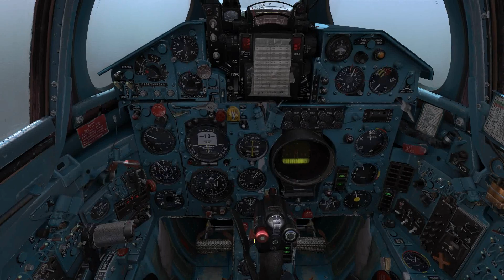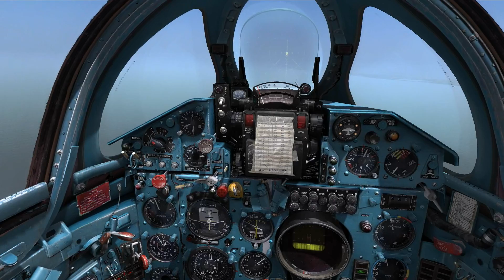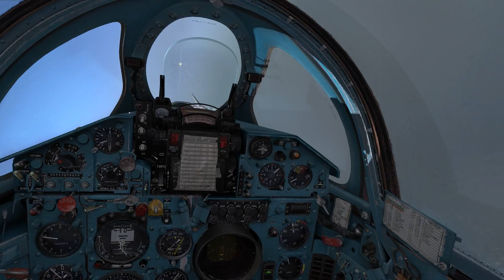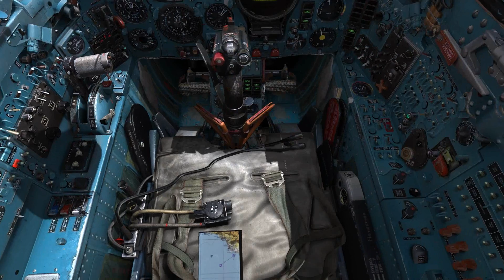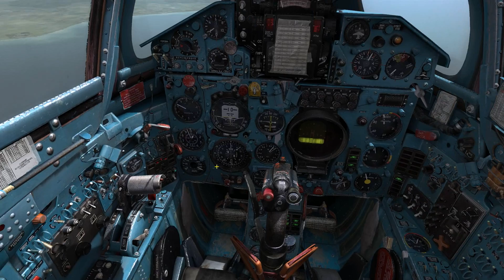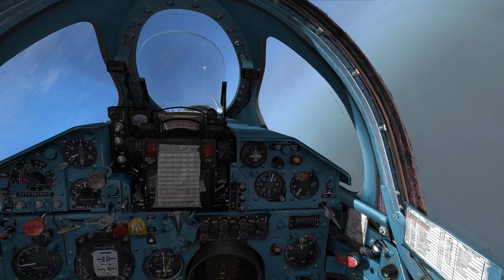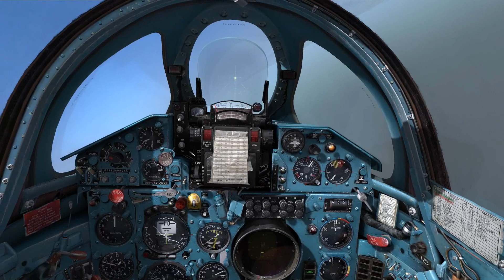[DCS] MiG-21Bis RWR and Flares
In this video I want to show you how to use the RWR and the Flares with the MiG-21. Also included are some tricks you can perform with the RWR to increase your situational awareness.